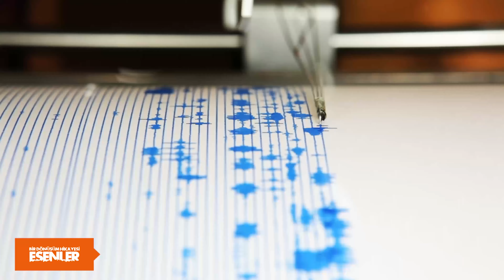Bir Dönüşüm Hikâyesi: Esenler - B1 | Güvenli Şehir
Esenler’in kentsel dönüşüm hikâyesi; uzman konuklar, insan hikayeleri ve kentsel dönüşümün temas ettiği temalarla birlikte belgesele aktarıldı.

Bir Dönüşüm Hikâyesi: Esenler adlı belgesel Cuma 22.00’de Şehir Ekranı’nda.